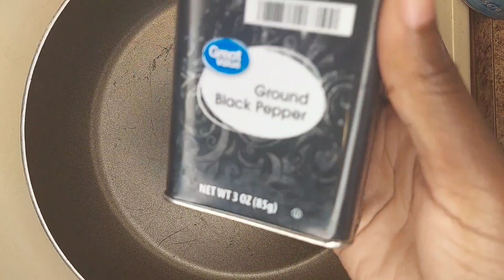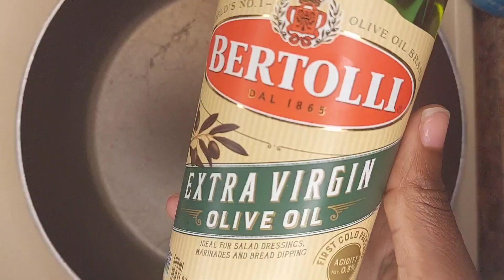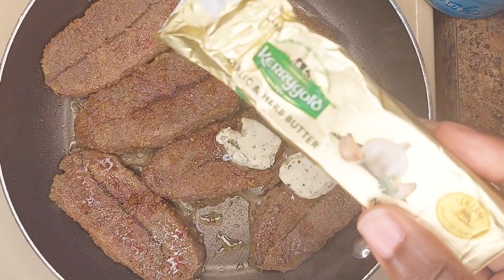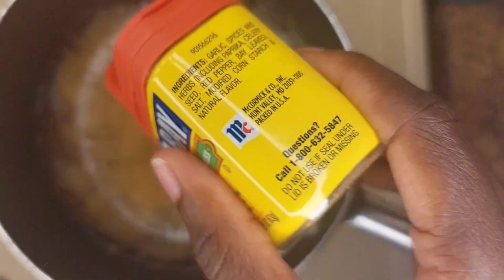Shrimp & Steak Fully Loaded Baked Potato | Cooking Vlog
Heyyy my Glo Fam. I'm back with another video and yessss its a cooking vlog ya'll!! I decided to do this vlog because this dish was in mind and I never had a fully loaded baked potato before!! So this was a enjoyable experience for me. I hope you enjoy the vlog and hope to see ya'll in the next one!!!